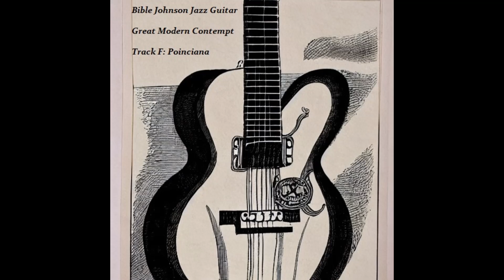Modern Contempt 6: Poinciana The Tree's Song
Original Human Guitar Music